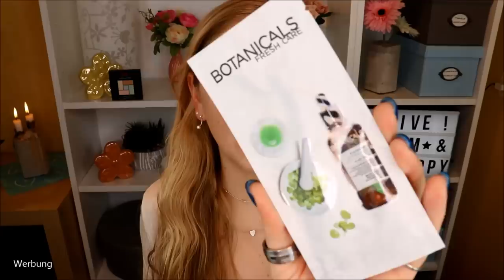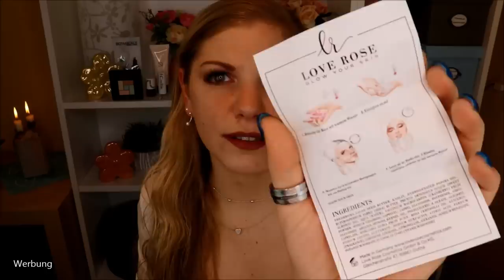UNBOXING Glossybox Mai 2019 - SAY YES !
Das Motto der Glossybox im Monat Mai 2019 ist so positiv - SayYes !
Ob zu deiner Me-Time, zu dem Leben oder zu deinem Partner – es ist ein tolles Motto :)

Giorgio Armani Sì Lait Parfumé Hydratant Moisturizing Perfumed Body Lotion

Liebe Grüße
Claudi